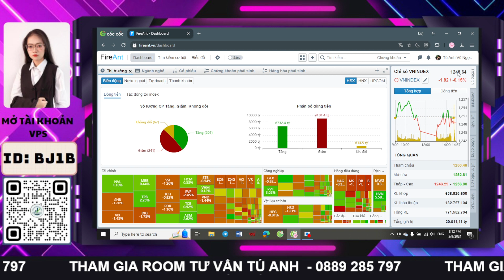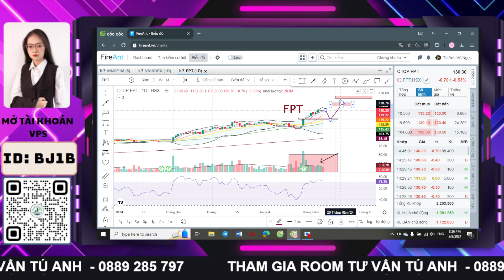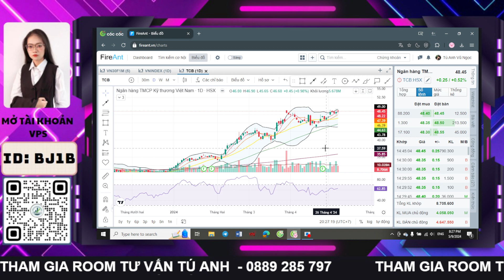NHẬN ĐỊNH THỊ TRƯỜNG NGÀY 09/05| KÍCH THÍCH TÂM LÝ - PHÂN HÓA NGÀNH - CHỌN CỔ NÀO?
👉 Tham gia đồng hành cùng team Trà Đá Chứng tại "CỘNG ĐỒNG CHỨNG KHOÁN"

Những diễn biến hàng ngày của thị trường chung ảnh hưởng như thế nào đến Các nhóm ngành cổ phiếu, sắp xếp danh mục đầu tư phù hợp, phân tích và định hướng các cổ phiếu theo dòng thị trường. Hãy cùng Trà Đá Chứng tìm hiểu để có cái nhìn rõ hơn các bạn nhé !(Mọi khuyến nghị đều mang tính chất tham khảo, các bạn nên cân nhắc khi đưa ra quyết định đầu tư trên thực tế)